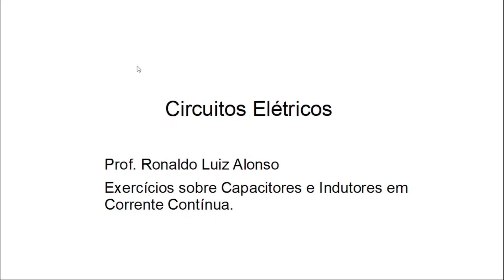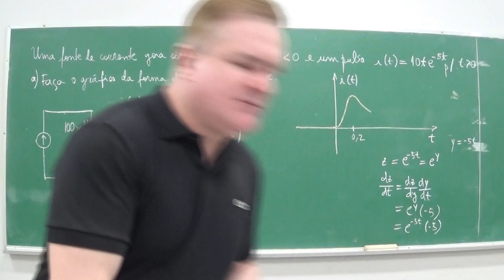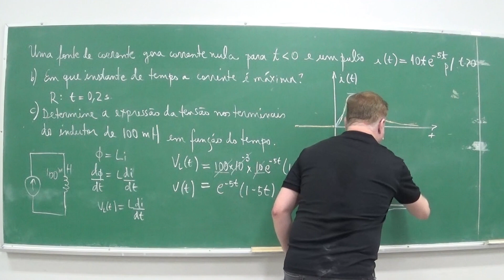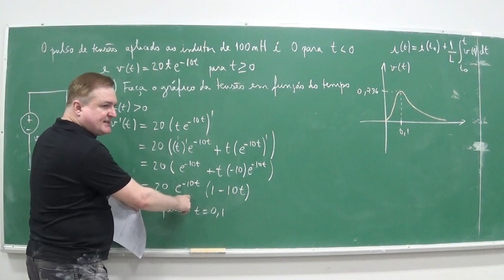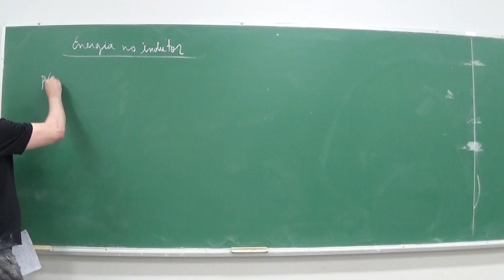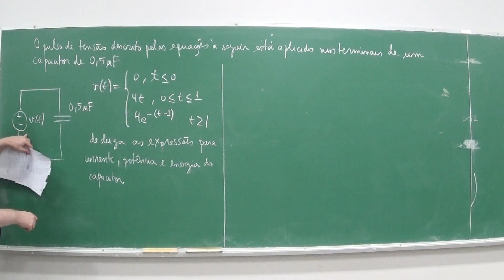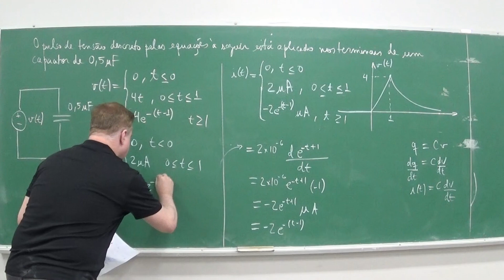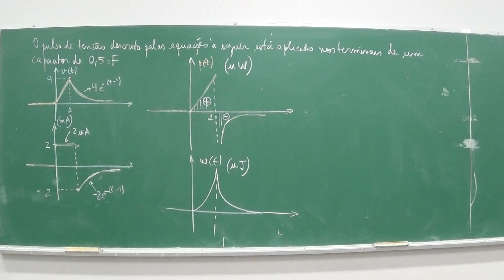Circuitos Elétricos - Nilson & Riedel - capitulo 06 - parte 1